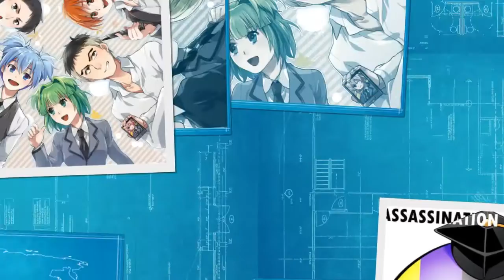[Nightcore]-Warrior- Assassination classroom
Song:Warrior
Anime:Assassination classroom